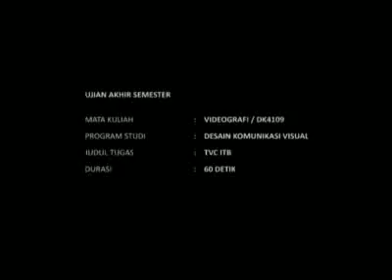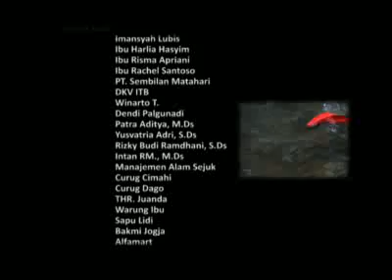Institut Teknologi Bandung Video Commercial and behind the scene.mp4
We Are Institut Teknologi Bandung, we are combination of ART, SCIENCE and TECHNOLOGY!
join us, find a bright future with us.